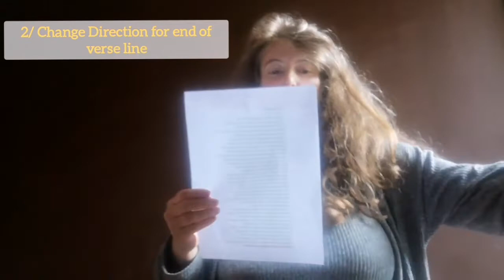ALA Video of Preparation Before TS502 Unit 1 CW Task 11.